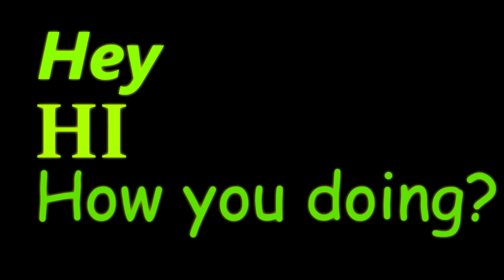Ghost Recon Wildlands Beta Review